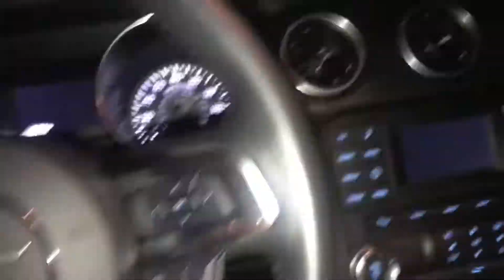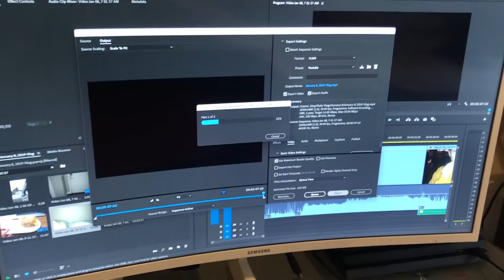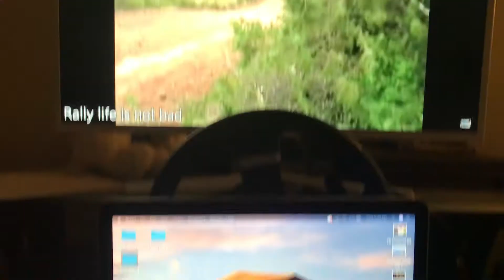I used my puppy as a pillow :)